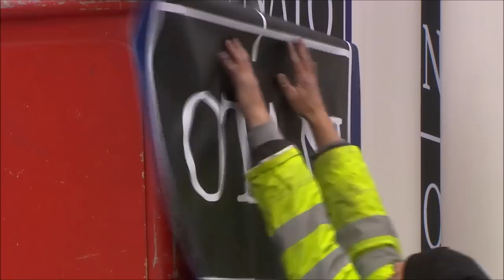AMAZING TIMELAPSE: Construction Of NATO Headquarters In Brussels From 2012-2017 (HD).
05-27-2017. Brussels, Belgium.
Exclusive and rare video taken during the construction of NATO Headquarters from the ground up. Includes aerial and ground views, with a walk-through of the completed interior.

Alistair Reign News Reports produced and written by Alistair Reign and may contain personal opinions, requests or observations, and are not to be reported or quoted otherwise. Video press briefings are from reliable media sources, journalists, correspondents, and/or witnesses reporting on location.